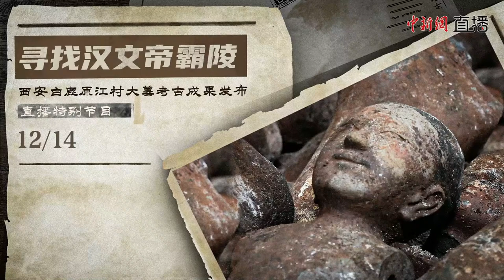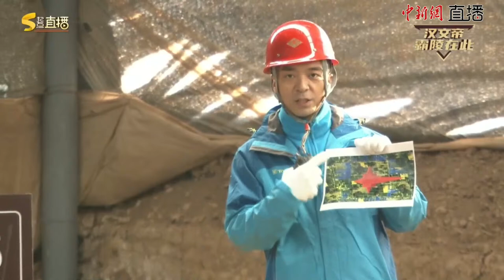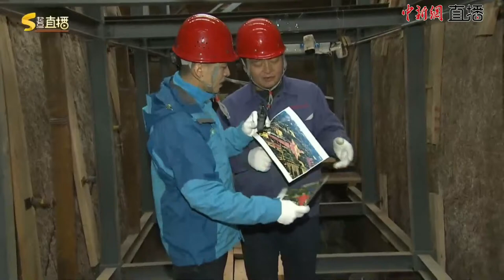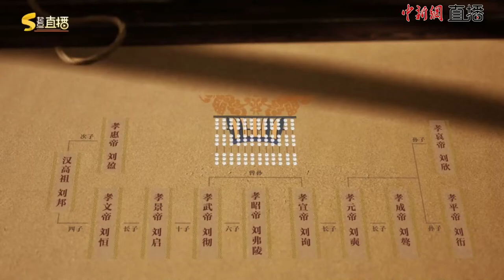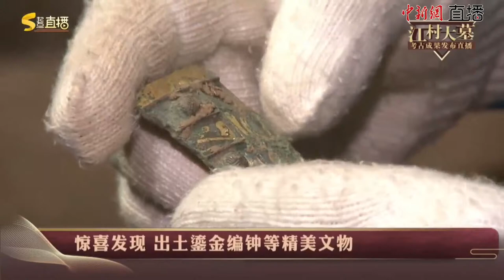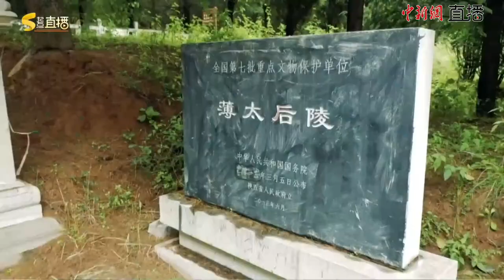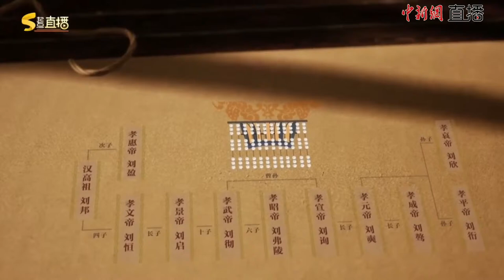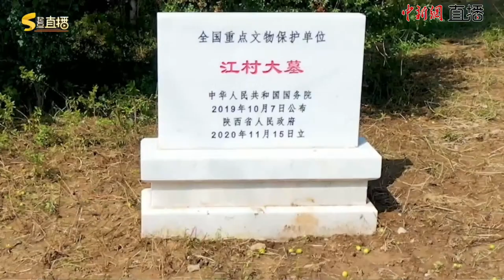考古重大发现：西安白鹿原江村大墓确定为汉文帝的霸陵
从2018年开始，陕西考古人员对位于西安东郊白鹿原的江村大墓展开发掘，截至目前，已在三处陵区内发掘了7座大型陪葬坑，出土文物上万件。12月14日，国家文物局公布最新考古成果，基本确认陕西西安市白鹿原江村大墓即为汉文帝刘恒的霸陵。